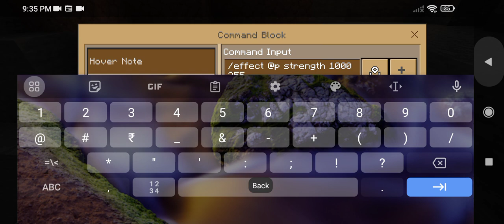how to get strength like herobrine in mincraft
bhatnagar boys